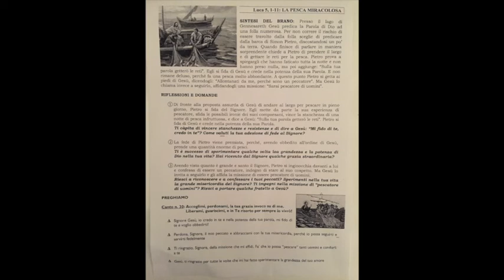Lectio divina di don Mario Cascone " Luca 5,1-11 La pesca miracolosa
Parrocchia Sacro Cuore di Gesù-Vittoria